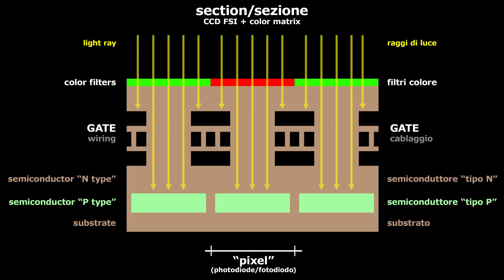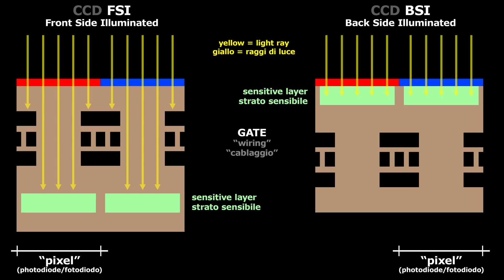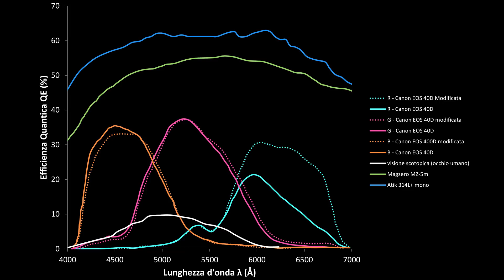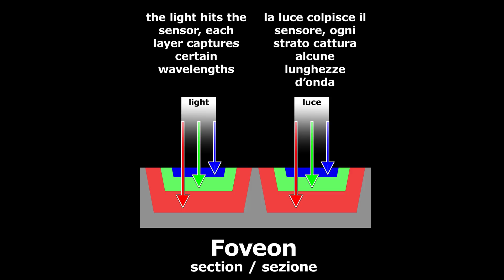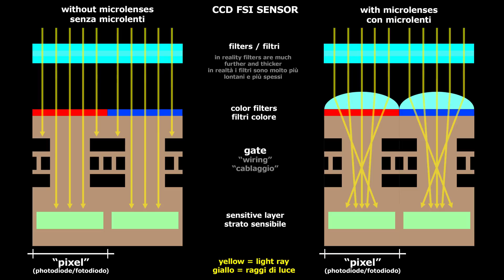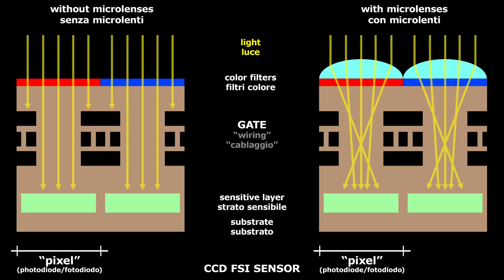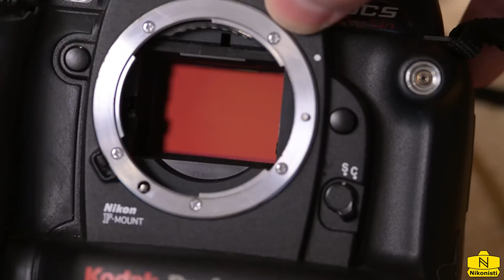Come sono fatti i sensori? - Tutto sui sensori delle fotocamere, parte 1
Primo video delle serie sui sensori, un opera completissima che vi porterà a conoscere tutto quello che serve sapere di questo mondo e una vagonata di cose in più. CCD, CMOS, FOVEON, filtri AA, filtri low pass, efficienza quantica, resa cromatica, rapporto segnale rumore, etc...